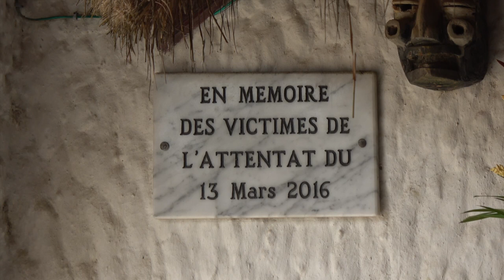Visite de Grand Bassam (Côte d’Ivoire)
Circuit Explorator A144A  - Côte d’Ivoire Masques et danses sacrées - Départ 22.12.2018

VALPARD FILMS